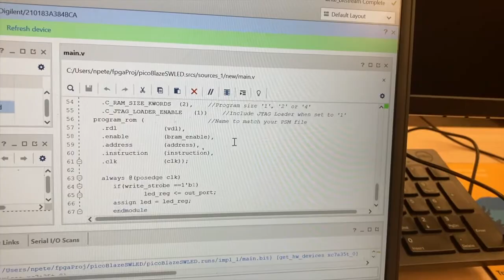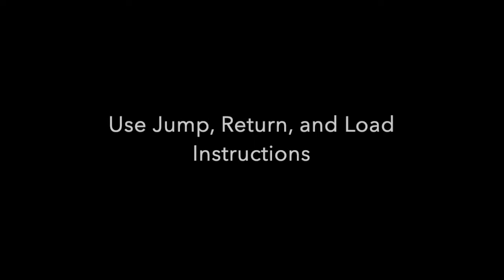Embedded Devices Soft-Core PicoBlaze KCPSM6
Much behind the scenes here,  one has to be familiar with the Assembly code of the KCPSM6 and has to write to a ROM, as well as modify the KCPSM6 design template, and generate a ROM to create a Verilog file.